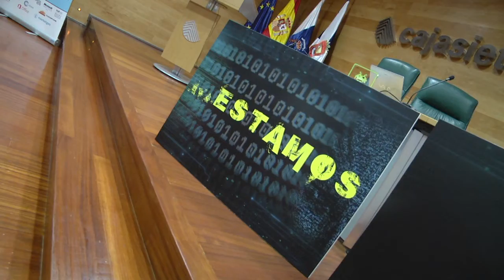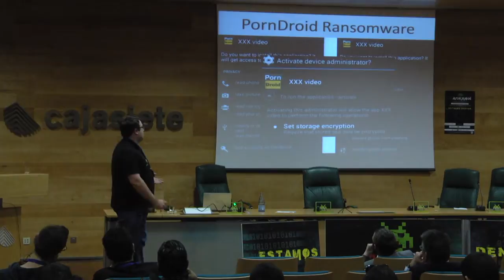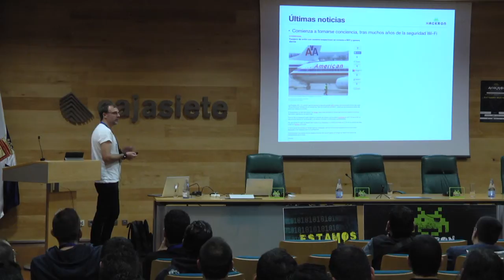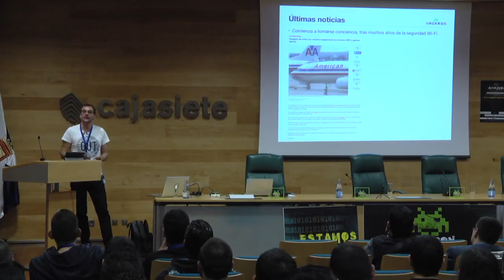HACKRON 2015. 28/02/2015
Resumen del segundo congreso Hackron celebrado en Tenerife en los días 13 y 14 de febrero del 2015